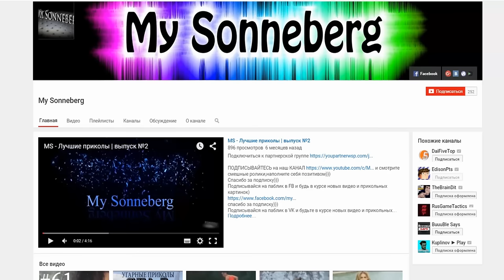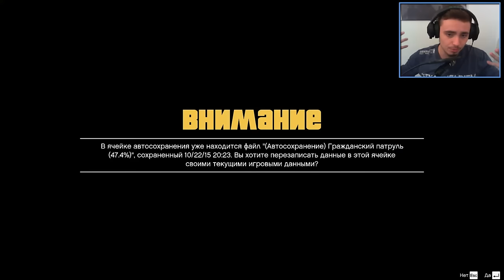Grand Theft Auto 5 - Прохождение #44 - ТРЕВОР ВСЁ УЗНАЛ.. ЕМУ БЫЛО БОЛЬНО (GTA 5 на ПК, 60 fps)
КРАТКОЕ СОДЕРЖАНИЕ СЕРИИ:
В этой серии прохождение ГТА 5 на ПК мы раскроем тайну Майкла... Твевор всё узнает.. Это не GTA 5 тюнинг машин, это не GTA 5 моды и не GTA Online.. Это прохождение.